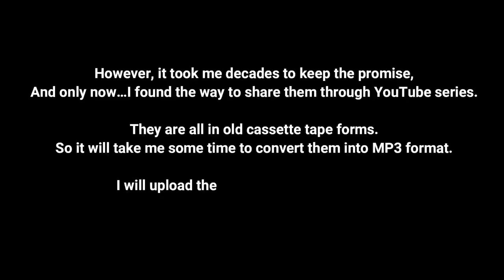[Mr. KN Rao] English; "Dots of Destiny: Transit & Ashtakavarga" Part 1 of 17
In this part of lectures, Raoji asserts few important points about Transits;

~over use of Transit is the most corrupted areas in Astrology.
~in BPHS, there is no mentions on Transit except small sections of Ashtakavarga
~there are 3 classical texts in where Transit is mentioned, but its methods on how to use are concealed.
~Transit of the  9 Planets are least important in Vedic Astrology. Instead it is most important in Mundane Astrology

~then why many people are so hyped up about the effects of Transit? It is because we live in an instant culture. They want a quick dose of fix to get a feeling of euphoria.
~in Vedic Astrology, take Transit from the Moon, not from the Sun
~it is illogical to divide humankind just into 12 types(of the Sun sign) or 27 types(of the 27 Nakshatras)
~he recommend to judge Transit from the Moon and Janma Nakshatra, and not to misuse Transit.